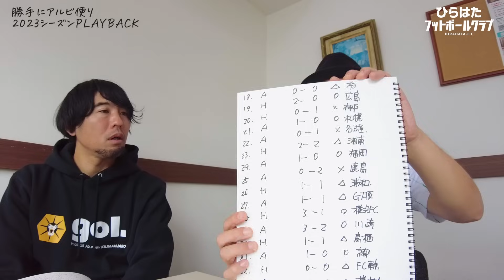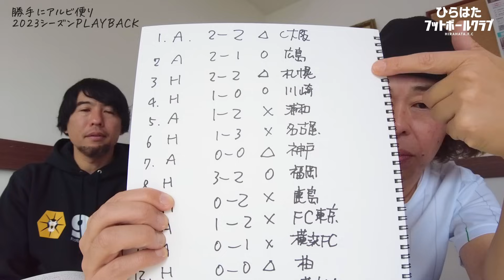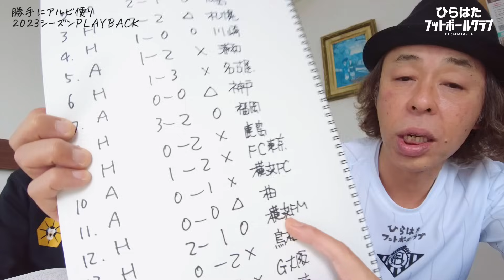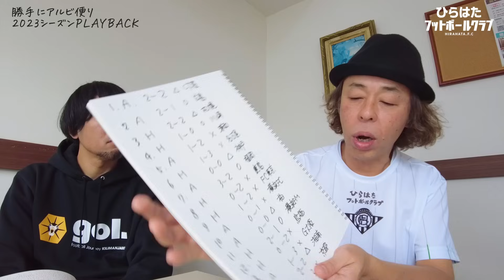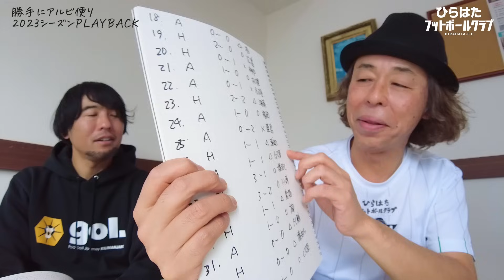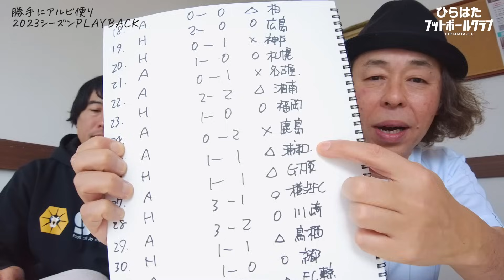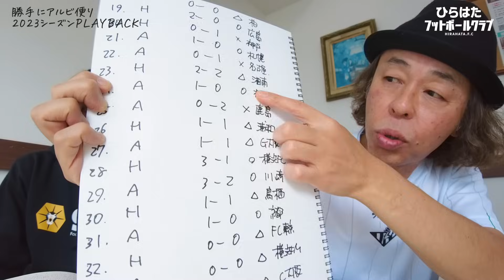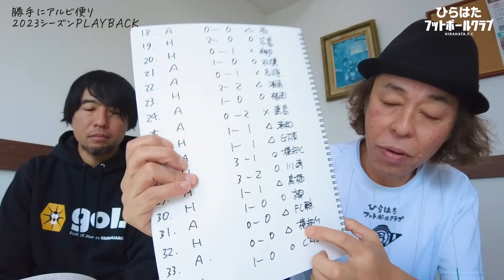【勝手にアルビ便り】2023総まとめ！！